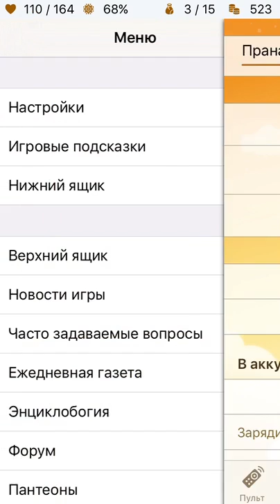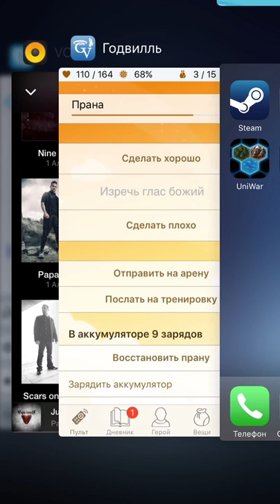Shooty Skies Gameplay 720p